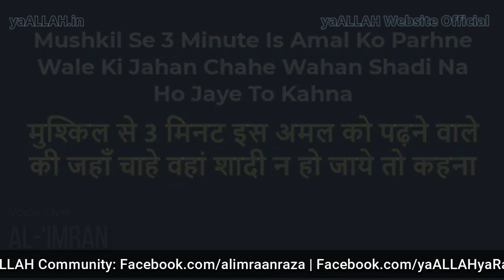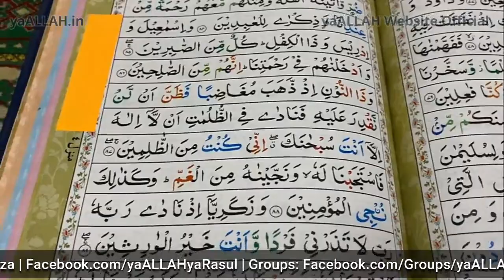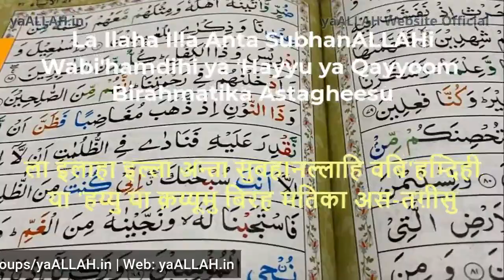Jahan Chahoge Wahan Shadi Hogi Warna Har Hal Me Rishta Pakka Samjho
Apke liye Jahan Chahoge Wahan Shadi Hogi Warna Har Hal Me Rishta Pakka Samjho